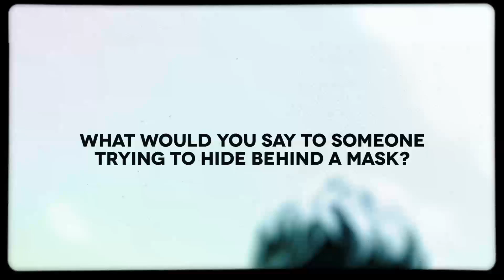Mikeschair - Masks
In this episode of IchthusTV Mikeschair talks about what he would say to people trying to live life behind a mask.

Text 'Remedy' to 313131 if you need to chat.
RemedyLIVE: We Chat, Listen, and Love